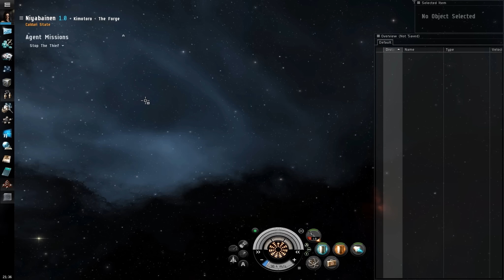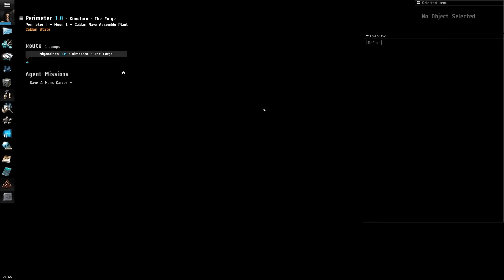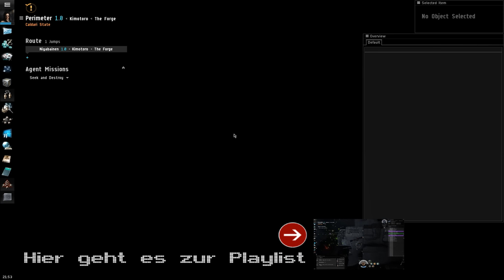Let's Play Eve Online Gameplay German Deutsch #50 - Wo sind die Wracks?